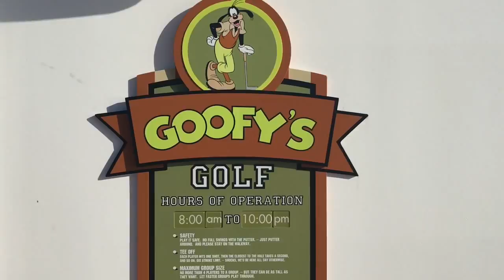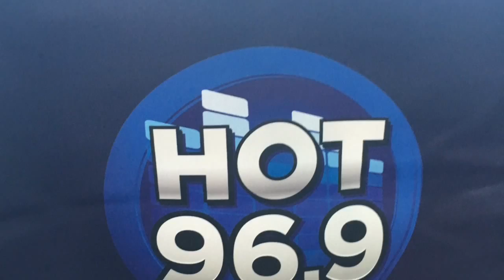Jackson Blue & HOT 96.9 Are Sending You On A Disney Cruise Vacation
Get the details  at HOT969Boston.com